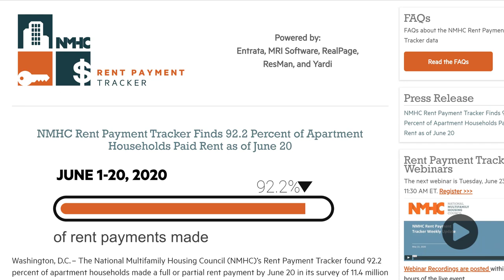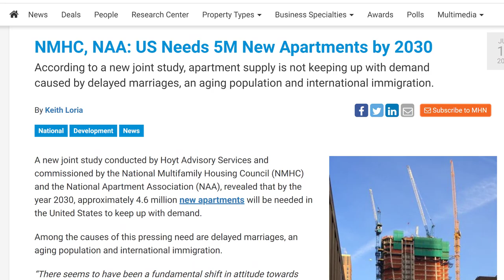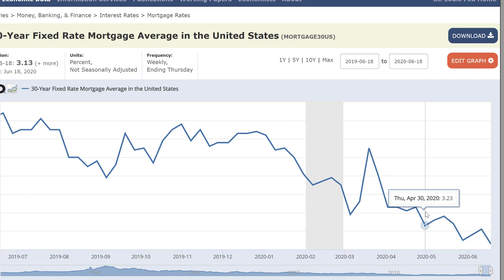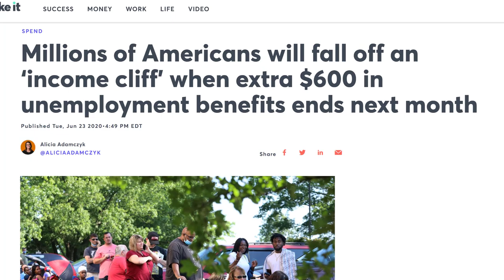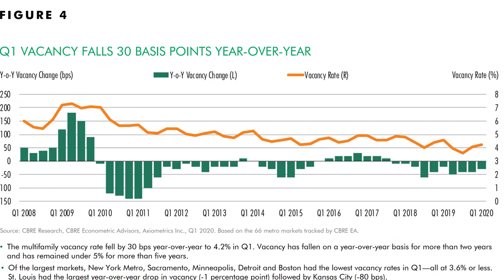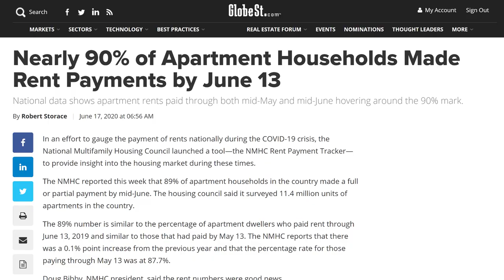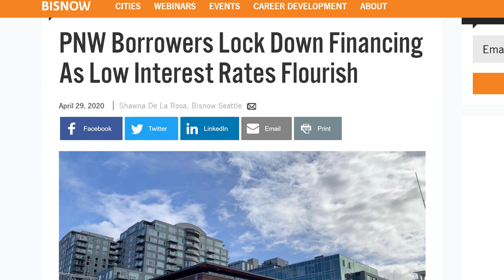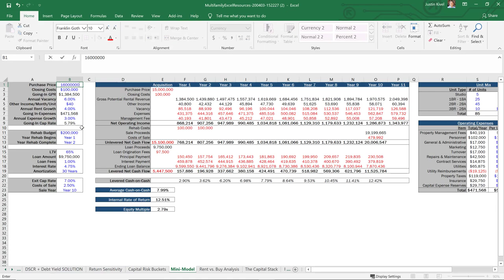Is Multifamily Real Estate in the Clear?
Is Multifamily Real Estate in the Clear? // Earlier this week, the NMHC released their weekly Rent Payment Tracker report that surveys 11.4 million professionally-managed apartment units, and found that 92.2% of apartment households had paid either a full or partial June rent payment by the 20th of this month.

This number represents the exact same percentage of renters who paid through June 20th in 2019, and is actually up slightly from the 90.8% of renters who had paid by May 20th of this year.

So with rental payments on the upswing and the economy slowly but surely restarting, does this mean that multifamily is in the clear?

And if you’re a multifamily investor, does this mean that you missed your window of opportunity to buy the dip if you haven’t bought a deal already in 2020?

Check out this week's video to find out:

Enroll in the free Break Into CRE Real Estate Financial Modeling Crash Course

Check out The Complete Guide To Multifamily Real Estate Investing

Want instant access to all Break Into CRE courses, models, and additional one-on-one support?